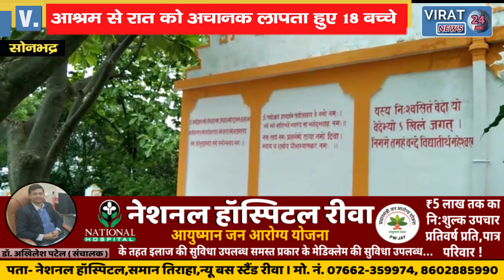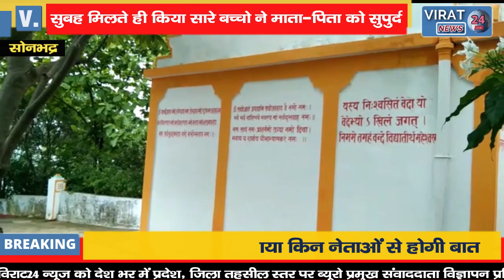🔻गुरु कृपा आश्रम से रात को अचानक लापता हुए 18 बच्चे देखें क्या है पूरा मामला